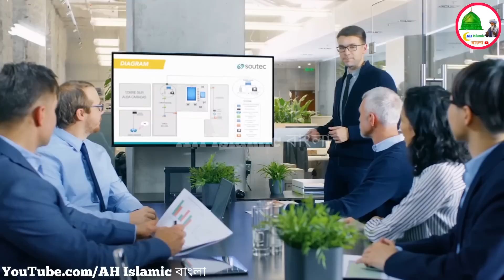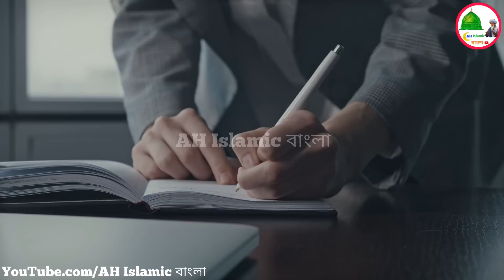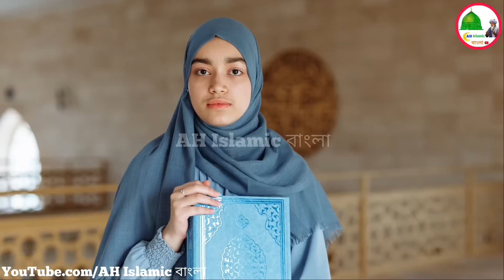রমজান মাসে যখন একটি বোরখা পরা মেয়ে এক যুবকের কাছে ইফতার চাইতে গেলো তখন যুবক তাকে কি করলো দেখুন